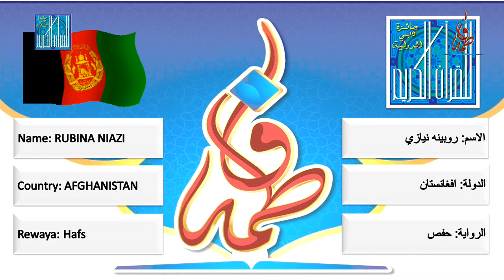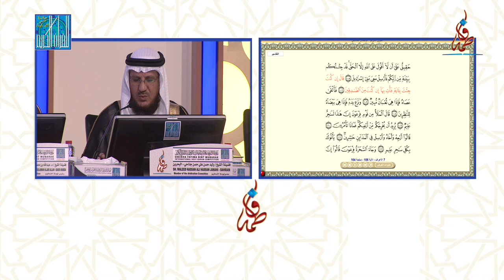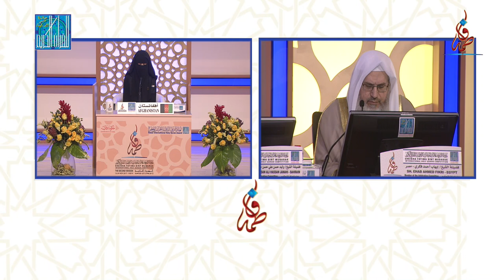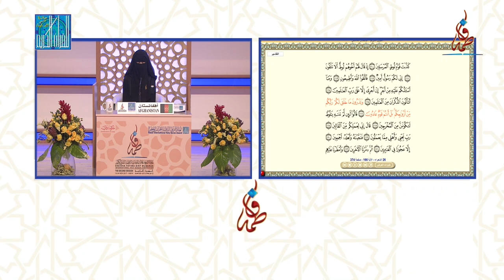روبينه نيازي - افغانستان |RUBINA NIAZI